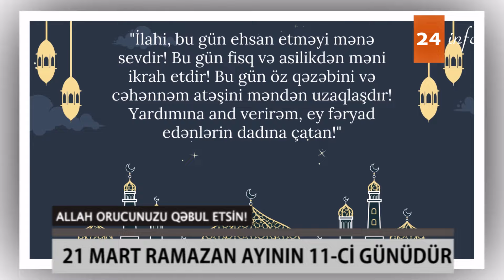Ramazan ayının 11-ci gunu 21 mart 2024 cu il İmsak İftar Dualar